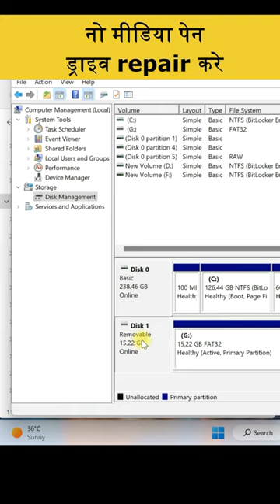खराब ( नो मीडिया ) Pendrive को ठीक करे खुद से ( 100% वर्किंग ) | repair no media pendrive